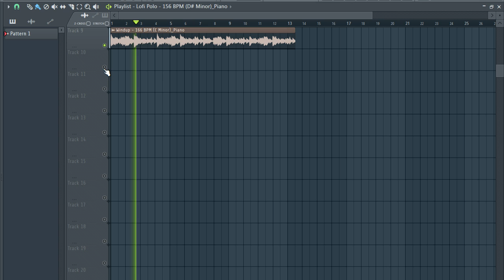FREE Loop Kit + Free Sample Pack FREE PIANO LOOP KIT 2021| Zodiac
FREE Loop Kit + Free Sample Pack 🔴 FREE PIANO LOOP KIT 2021| Zodiac free loop pack

The equipment I use to produce:

My Interface
My Headphones
My computer